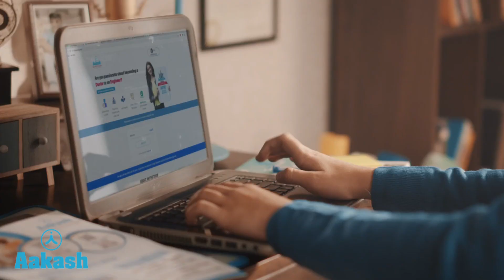डिप्टी सीएम दुष्यंत चौटाला के गांव के किसान भी हुए नाराज, बोले: इस्तीफा दे किसानों का साथ देना चाहिए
हरियाणा के मुख्यमंत्री मनोहर लाल के पैतृक गांव बनियानी के किसान उनके नाराज होकर किसान आंदोलन का समर्थन किया था, आज डिप्टी सीएम दुष्यंत चौटाला के गांव चौटाला में भी किसानों ने एकत्रित होकर नारेबाजी की है, इसके साथ कहा है कि उनको इस्तीफा देकर किसानों के साथ आना चाहिए, देखिये क्या कहते हैं चौटाला गांव के किसान?